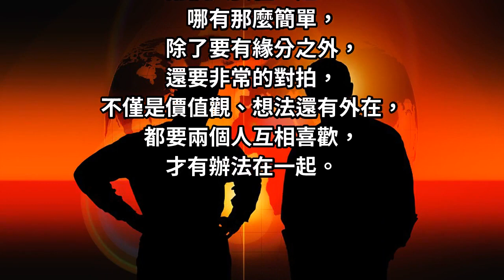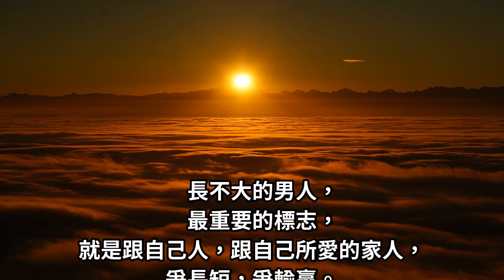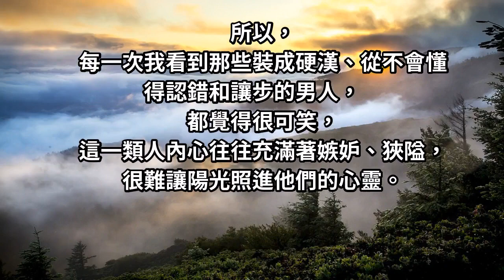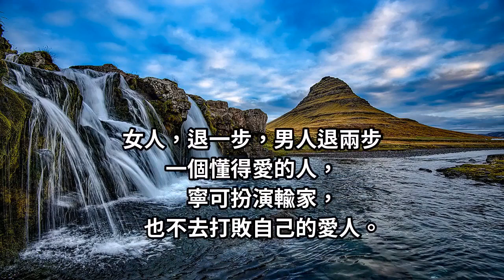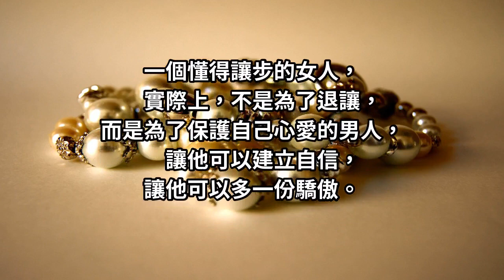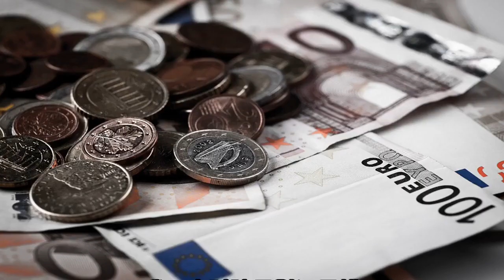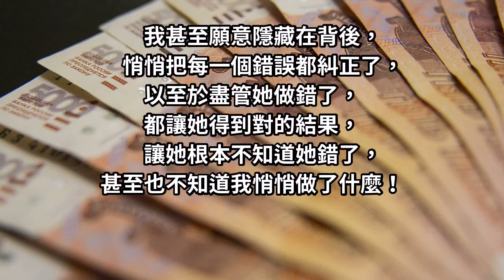真正愛你的男人，永遠懂得為你退兩步！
無論男人女人，
都必須懂得讓步，
別在自己心愛的人面前逞能、較勁、爭長短。
誰沒有做錯的時候，
男女都退一步，愛情向前邁進一大步。